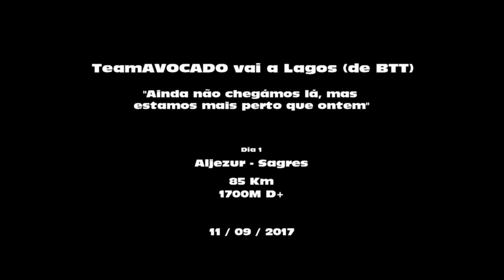TeamAVOCADO Rota Vicentina on Steroids Day THREE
3º dia da travessia da Familia Abacate por caminhos e trilhos da costa Portuguesa, tendo por base a Rota Vicentina...
4 dias desde a porta de casa a Lagos, 400kms depois.